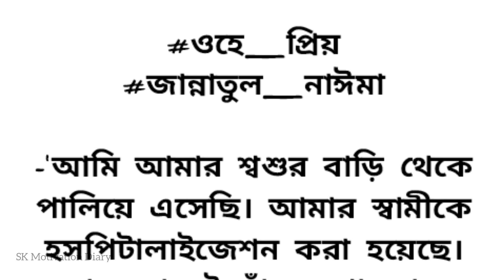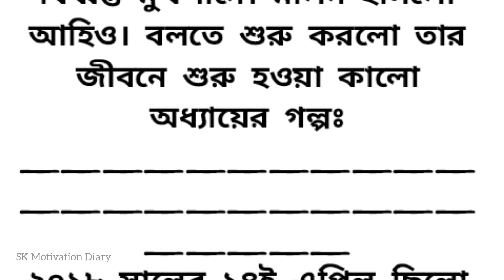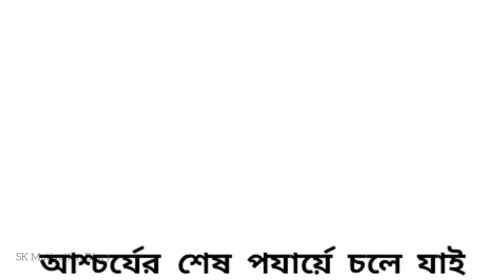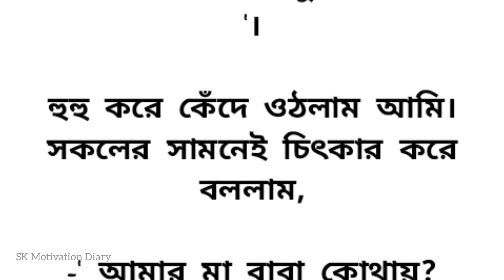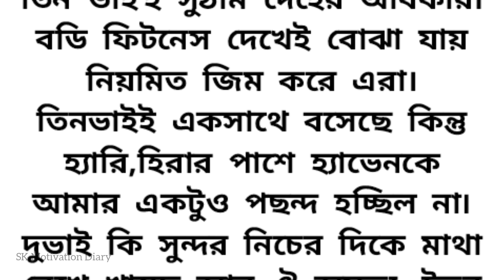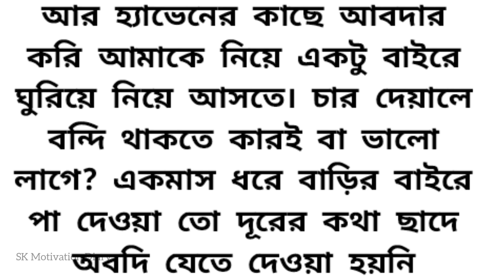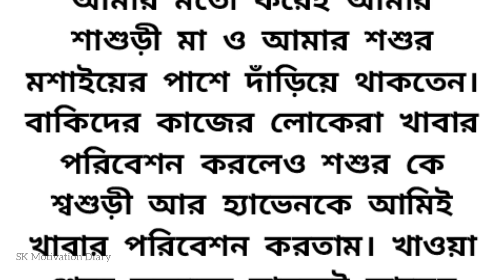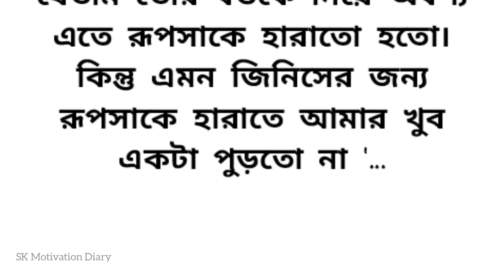🍂হৃদয়স্পর্শ করা অসাধারণ ইমোশনাল গল্প | Heart touching emotional story bangla | Bengali audio story